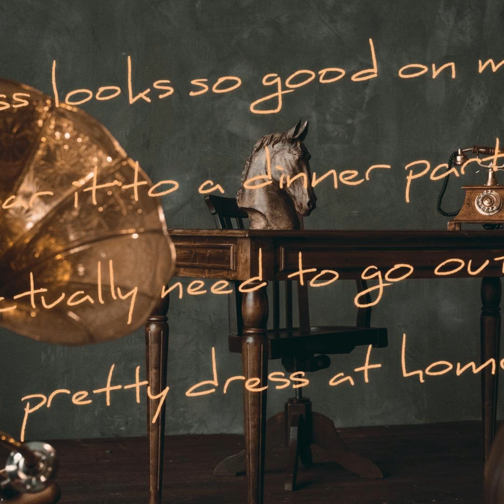Touch by Mirror- I don't feel like going out tonight because I lost my appetite (Audio)